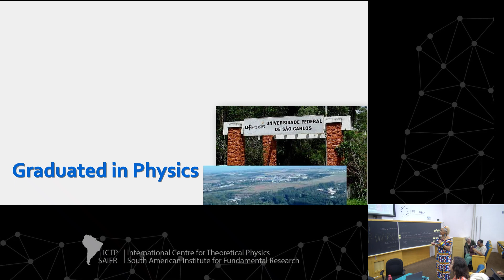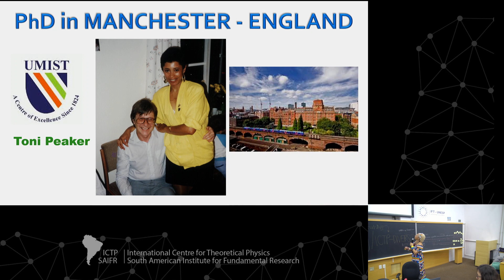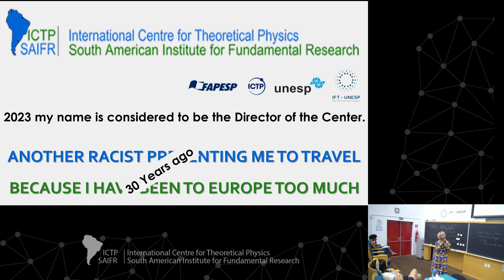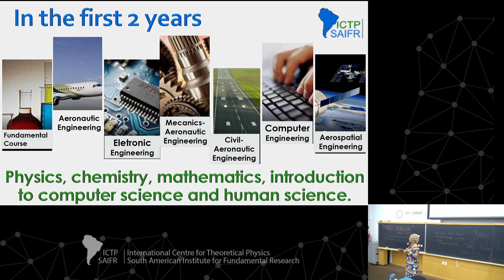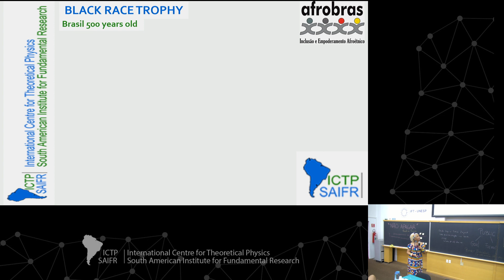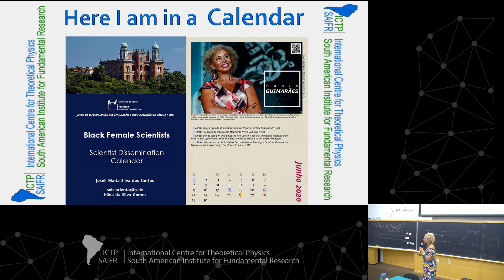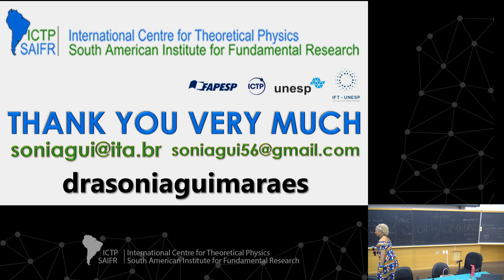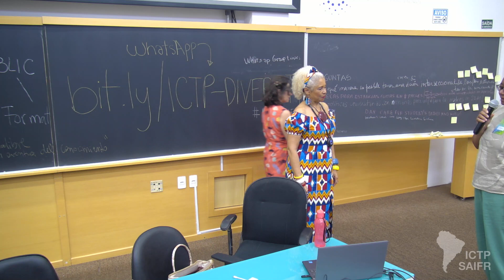Sônia Guimarães: My Journey, Advocacy Work to Improve Brazilian Scientists Diversity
ICTP - SAIFR
Increasing Diversity and Inclusion in Science

Speaker:
Sônia Guimarães (Instituto de Tecnologia Aeronáutica, Brazil): My Journey, Advocacy Work to Improve Brazilian Scientists Diversity